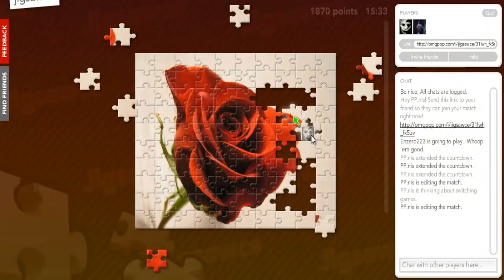‪Flash game: | GamePlay | ‬w/ Enzer0 | OMGPop Jigsawce Ep. 3 - A B C 1 2 3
My flash game series bro. Just casually doing a jigsaw puzzle with a friend you know :P